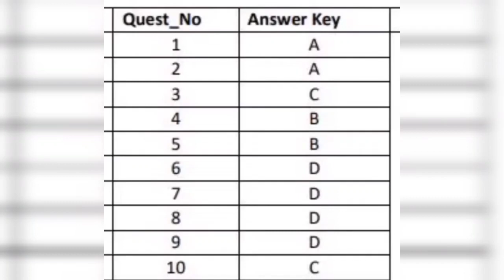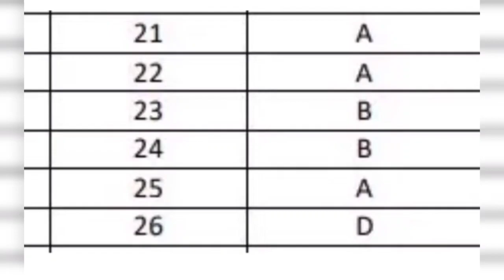JKP SI Answer Key | JKSSB SI Answer key Today | 27 March SI OMR exam Official answer key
JKP SI Question Paper 2022: Solve Paper & Answer Key 2022 | JKSSB SI Paper 2022

Topic Covered:

1. JK Police SI Question Paper 2022 (D Latest info)

2. JKSSB SI Question Paper 2022

3. JKSSB Sub inspector questions Paper 2022

4. JKP SI Answer Key 2022

5. JKP Sub Inspector Solve Paper 2022

6. JK Police SI 27 March Question Paper 2022 8. JKP Sub Inspector 2022

9. JK Police SI Exam 2022